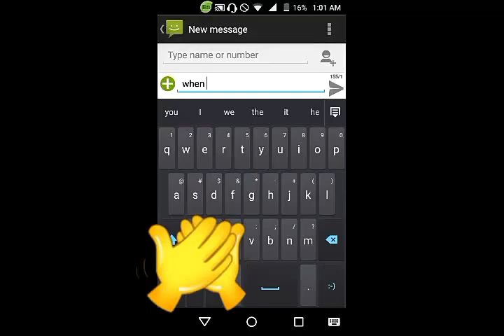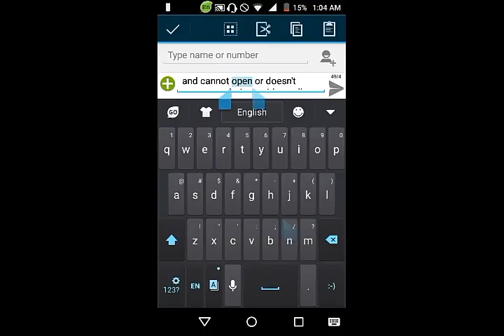tango camera stuck fixed for video callers